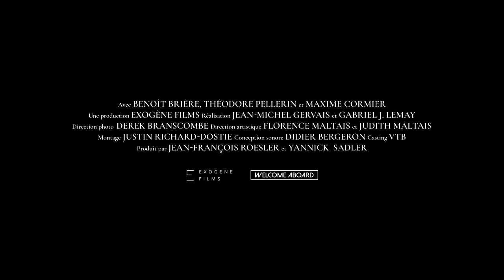ROSA trailer (2021)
ROSA

A film by Jean-Michel Gervais & Gabriel J. Lemay
Produced by Jean-François Roesler & Yannick Sadler
Distributed by Welcome Aboard

Fiction | 2021 | Canada | 19min | 1 :77.1 | Digital | Color | stereo | French | Subs : English.

SYNOPSIS
After being touched by a patient's story, a psychiatrist learns the hard way that appearances are sometimes deceptive.

CREW
Director of photography : Derek Branscombe
Sound : Louis Desparois
Editing : Justin Richard-Dostie
Sound design : Didier Bergeron
Rome Prisma Awards (Février 2021) *Winner Best Short film, Best Poster, Best Screenwriter, Best leading actor​
LA indie Film Festival (2021)
Vancouver Independent Film Festival (Printemps 2021) *Winner Best Canadian narrative Short
​New York Indie shorts awards (Avril 2021) *Winner Best Foreign short
​USA Film Festival (2021) *Honorable Mention, Narrative
17e Gala Prends ça court! (2021) *Winner La Boîte à Fanny Award *Winner Attraction Award
Festival REGARD (2021)

CONTACT DISTRIBUTION

Valentin Verrier
distributor
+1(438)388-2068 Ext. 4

Marc-Olivier Blackburn
Distribution manager
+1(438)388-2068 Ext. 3